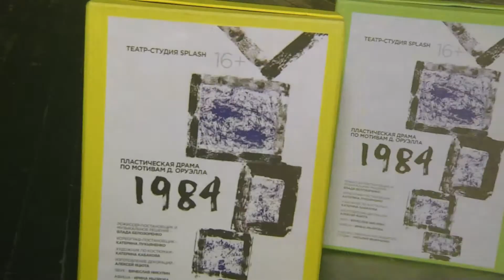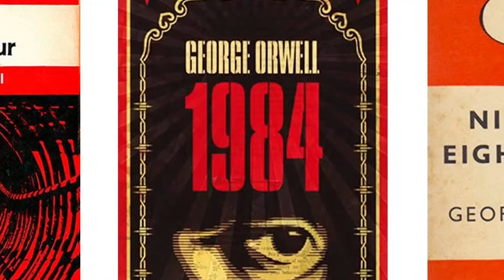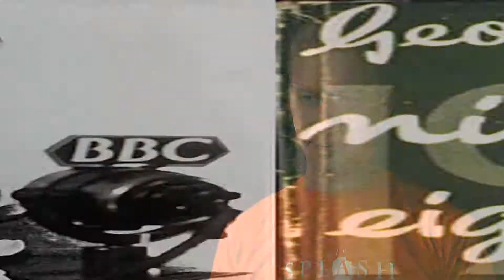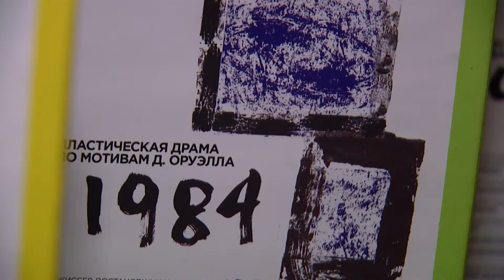Про ART. "1984-й" (АНГЛ)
Пластический спектакль "1981-й" по Д.Оруэллу. Реж.Влада Белозоренко.